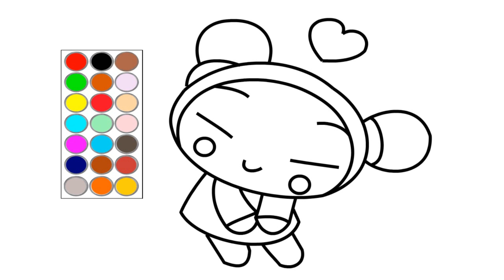como dibujar y colorear a pucca, dibujos para niños